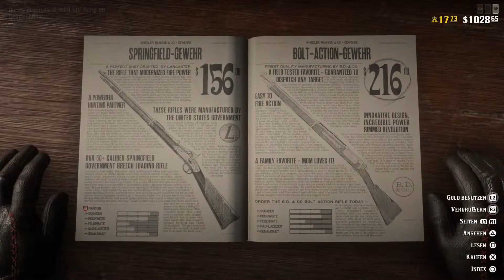Tierisch viel Geld 1 | Puma Spawn Location | DCine | Red Dead Online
Hier zeige ich euch eine Puma Spawn Location womit ihr richtig viel Geld machen könnt.
Reich werden in Red Dead Online ist das Motto!!!

Addet mich und meine Crew und lasst uns zusammen zocken!!!
Mein PSN
╚» DMC213
Meine Crew

PSN Community
╚» Blackwater CK
╚» DCine Gaming

Mein Equipment
╚» Ps4 Pro
╚» Headset : Logitech G933 Artemis Spektrum
╚» Controller Ladestation : Sony Ladestation

Gaming PC Ausstattung
╚»  I7 7700k
╚»  32 GB G Skill Trident Z RGB
╚»  be quiet! Dark Base 900